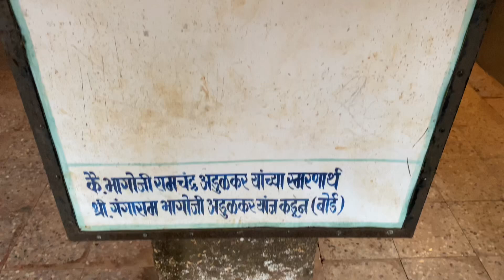कोकणात वैभववाडी तालुक्यांतील वायंबोशी येथील स्वयंभू प्राचीन देवींची मंदिरे आई मनुदेवी-जुगाईदेवी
मित्रहो!

कोकण म्हटलं की डोळ्यांसमोर उभ राहत ते म्हणजे… हिरवा शालू पांघरलेला निसर्ग…खळखळून हसणारे पावसाळ्यातील ओहोळ….. दिमाखदार उभा राहिलेला सह्याद्री…. आणि त्यावर दिसणारे निळेशार स्वच्छ आभाळ…
या सगळ्यांसोबत मनाला शांत आणि प्रसन्न करणारी कोकणातली वैशिष्ट्यपूर्ण अशी प्राचीन मंदिरे…..

आजच्या व्हिडीयो मध्ये आपण सिंधुदूर्ग जिल्ह्यातील वैभववाडी तालुक्यामध्ये वसलेल्या वायंबोशी गावातील एक स्वयंभू असे देवीचे मंदिर पाहणार आहोत. ज्यामागे पूर्वापार चालत आलेली रहस्यमय कथा आहे.

ही माहिती जास्तीतजास्त लोकांपर्यंत पोहचवण्यासाठी हा व्हीडीओ जास्तीतजास्त शेअर करा. जेणेकरून देवस्थानाचा उद्धार होऊन गावाचा नावलौकिक होण्यास मदत होईल.

या प्रवासातील धमाल पाहण्याकरता हा व्हिडीयो जास्तीत जास्त जणांना शेयर करा.